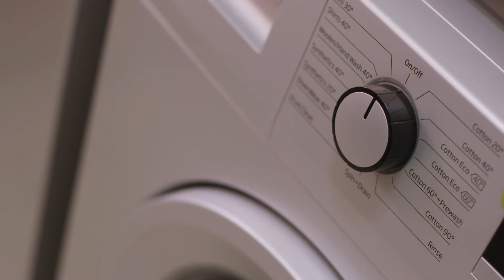Live in the country, work in Sandton. The Reid, Linbro Park, Sandton